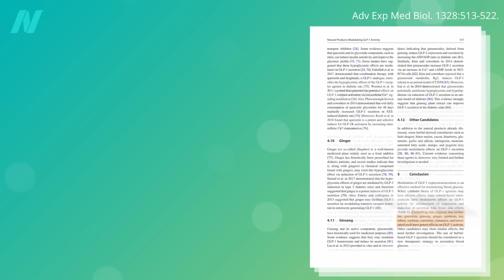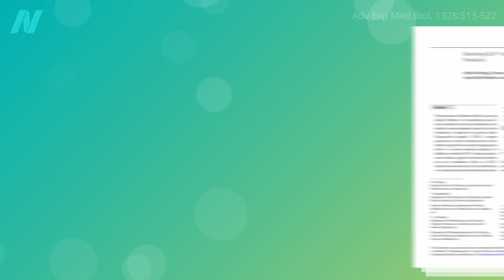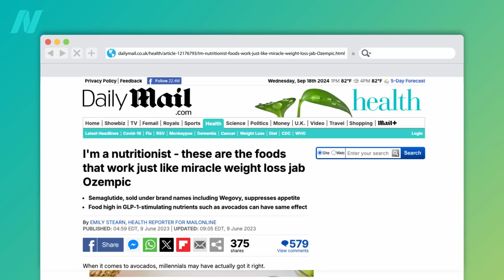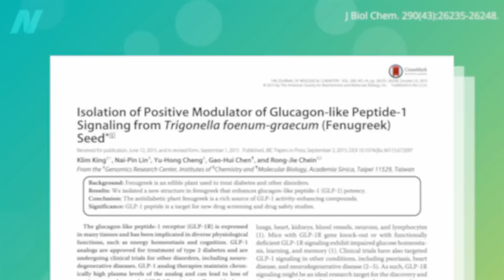Is Berberine “Nature’s Ozempic”?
A variety of foods, spices, and nutrients have been touted as GLP-1 boosters, including berberine, a component of barberries, but do they work?

Have a question about this video? and someone on the NutritionFacts.org team will try to answer it.

Want to get a list of links to all the scientific sources used in this video? You’ll also find a transcript and acknowledgements for the video, my blog and speaking tour schedule, and an easy way to search (by translated language even) through our videos spanning more than 2,000 health topics.